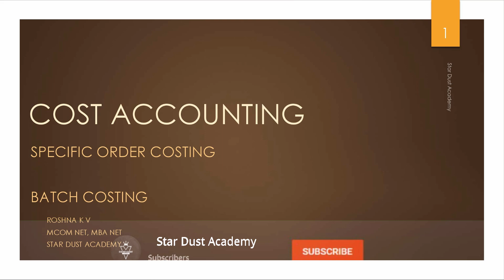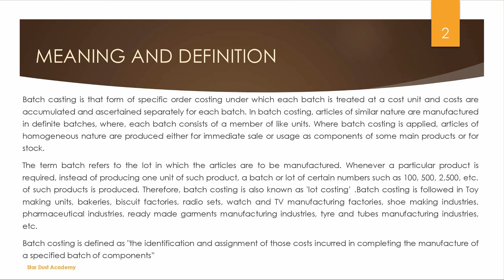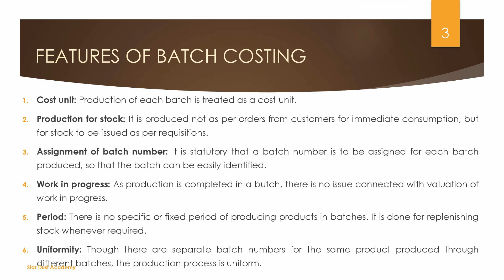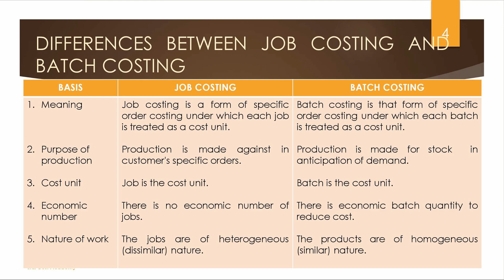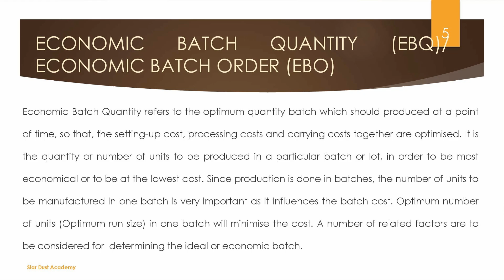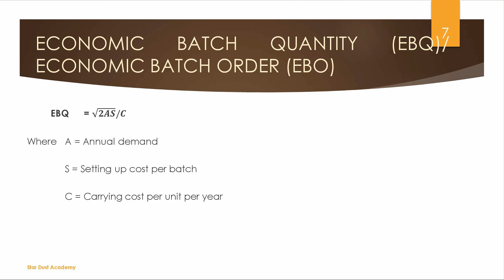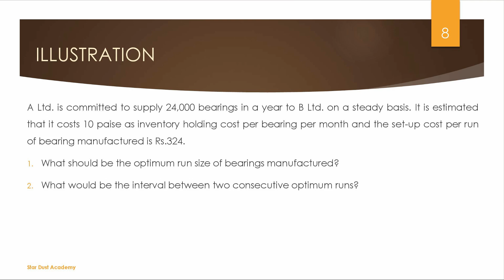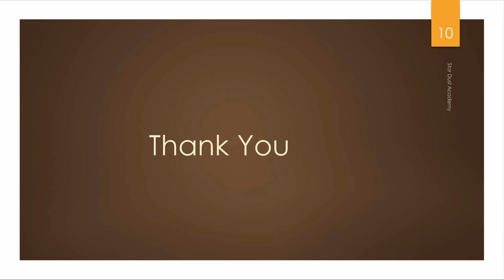Specific Order Costing Part 2 Batch Costing Malayalam Tutorial Bcom | Cost Accounting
Specific Order Costing Batch Costing  Malayalam Tutorial Bcom | Cost Accounting

Part 2
Batch Costing

Topics Covered
1.Meaning and definition of Batch Costing
2.Features
3.Difference between jib costing and batch costing
4. Economic Batch Quantity
5. Illustration